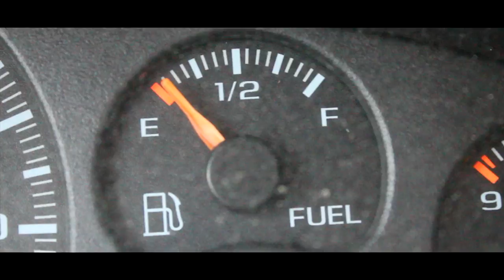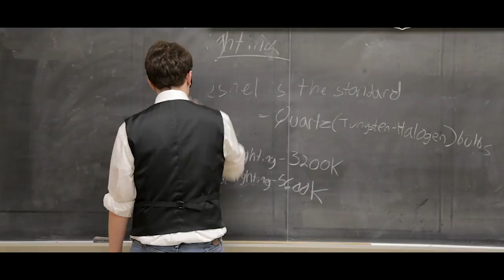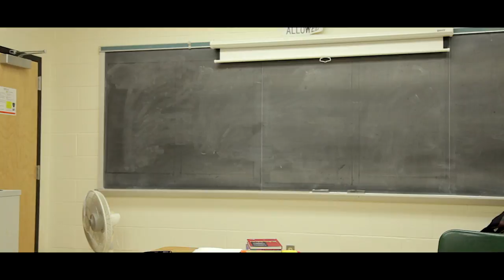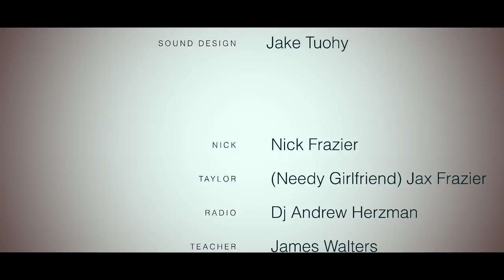"Nobody's Perfect" Short Film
My friend Nick and I teamed up and made this short film for our digital filmmaking 2 class at suffolk county community college. Hope everyone enjoys!